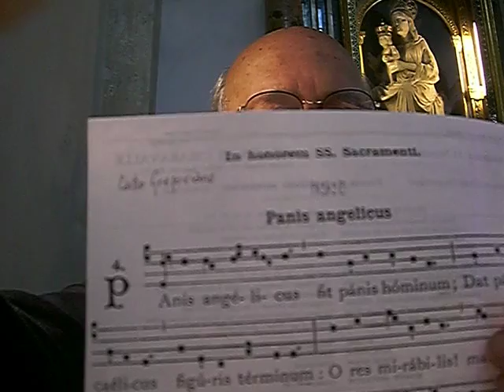PANIS ANGELICUS, Studio del canto Gregoriano di Giovanni Vianini, Milano, Italia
Nell'Inno gregoriano Sacri Solemnis, nella parte finale si canta anche separatamente PANIS ANGELICUS Studio del canto Gregoriano di Giovanni Vianini, Milano, Italia,